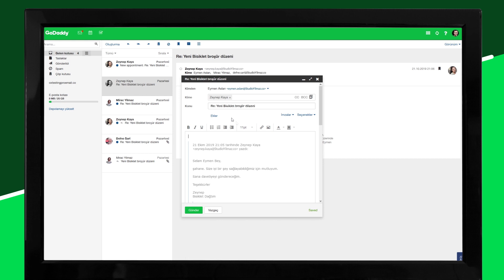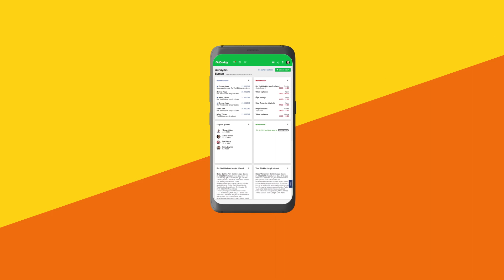GoDaddy Profesyonel Eposta: Profesyonel Eposta Nedir?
Profesyonel Eposta nedir? Profesyonel eposta, işletmenizin alan adıyla aynı adı taşıyan eposta adresidir. Karşı tarafın, yani mevcut ve potansiyel müşterilerinizin güvenini kazanmanıza yardımcı olmasının yanı sıra gönderdiğiniz her eposta ile işletmenizi tanıtmanızı da sağlar. GoDaddy Profesyonel Eposta, kolay kullanımı ve modern görünümünün yanı sıra Takvim, Rehber ve Görevler gibi yerleşik uygulamalar ile daha organize ve üretken olmanıza yardımcı olur.

GoDaddy Profesyonel Eposta ile ofiste değilken bile profesyonel eposta yanınızda. Epostalarınıza tüm cihazlardan her zaman, her yerde ulaşabilirsiniz.

GoDaddy Türkiye’yi sosyal medyada takip edin!